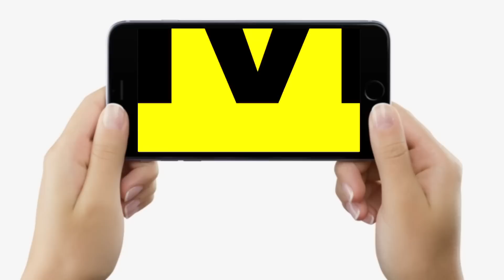Baba Bageshwar के दरबार में क्या हुआ कि गुस्सा कर बाहर निकल आया यह परिवार, कहा- ऐसे नहीं होता है...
Baba Bageshwar के दरबार में क्या हुआ कि गुस्सा कर बाहर निकल आया यह परिवार, कहा- ऐसे नहीं होता है... | Bihar News | LiveCities